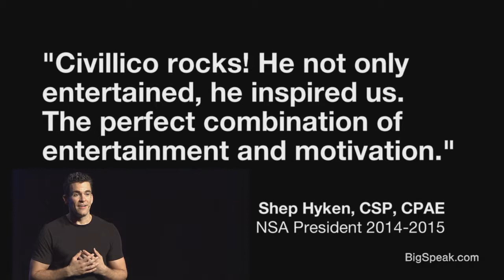Jeff Civillico - Work That Matters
Jeff Civillico is a Las Vegas Headliner, TV Host Personality, and Philanthropist. He has been a Las Vegas Headliner with Caesars Entertainment for 5 years, having performed 1000+ shows at the The LINQ, The Flamingo, and now The Paris Hotel & Casino. When Jeff’s not on stage, he’s on camera— hosting everything from Las Vegas ABC Morning Show “The Morning Blend” to Entertainment-News show “The Weekend in Vegas” to music television show “Backline.” Jeff is also the Founder & Chairman of Win-Win Entertainment, a 501c3 non-profit which connects performers with direct service opportunities with hospital patients, seniors, servicemen and women, and those with special needs. Jeff Civillico provides the perfect combination of experience and professionalism for clean comedy corporate entertainment, keynotes, workshops and emcee services for major corporations worldwide.